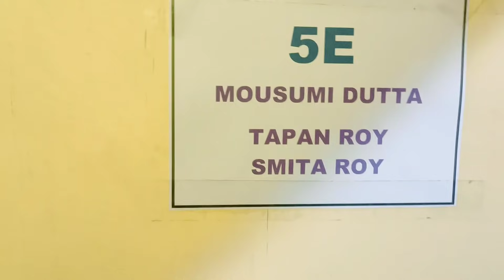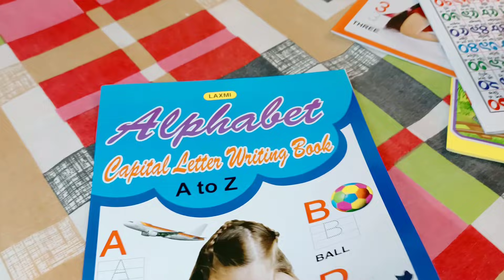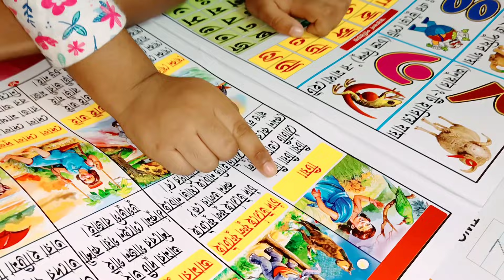শীতের সব জামাকাপড় বেরোচ্ছে😃Winter special Sandwich Recipe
@Mamma & More

Sandwich
Winter Special Sandwich Recipe In Bengali
Lunchbox Idea
Bangla Vlog
Family Vlog
Daily Vlog
Daily Vlogger
Lifestyle Vlog
Lifestyle Vlogger